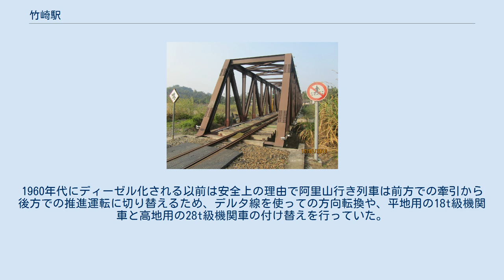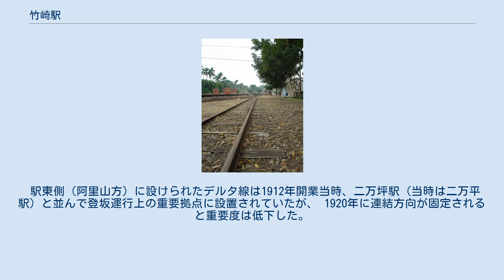竹崎駅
竹崎駅（ちくきえき,たけざきえき,ヂューチーえき）は、台湾嘉義県竹崎郷にある阿里山森林鉄路阿里山線の駅。
駅舎は阿里山の檜を使った平屋の木造建築で、一部ホームは枕木を再利用している。
 機関車の方向転換を行うためのデルタ線が設置されている。
開業当時は阿里山線の登坂起点としての重要拠点だったため、駅構内は7線の留置線が設けられ、蒸気機関車の長時間停泊に使われていた。
1960年代にディーゼル化される以前は安全上の理由で阿里山行き列車は前方での牽引から後方での推進運転に切り替えるため、デルタ線を使っての方向転換や、平地用の18t級機関車と高地用の28t級機関車の付け替えを行っていた。
 駅東側（阿里山方）に設けられたデルタ線は1912年開業当時、二万坪駅（当時は二万平駅）と並んで登坂運行上の重要拠点に設置されていたが、 1920年に連結方向が固定されると重要度は低下した。
しかし台糖南靖糖廠向けのサトウキビ畑が沿線に分布していたため、 製糖の時季には当駅での積込みでデルタ線を使う南靖糖廠のサトウキビ列車で賑わった。
木造ホームは臨時用。
 停留所は「竹崎火車站」